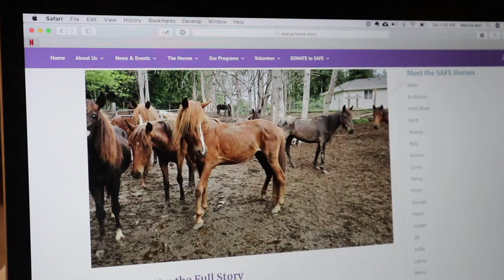How To: Get a HORSE for Christmas! 🐴🎅🏼😂